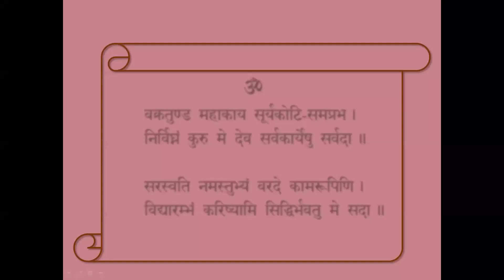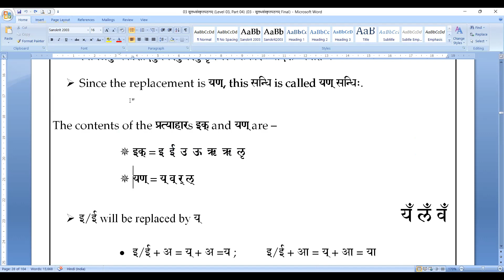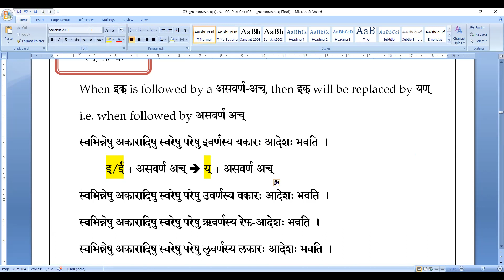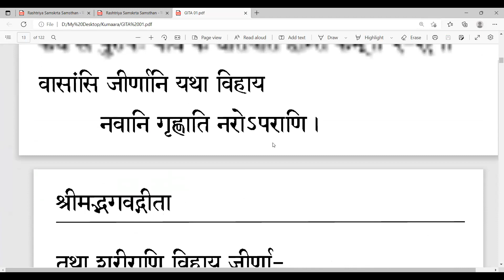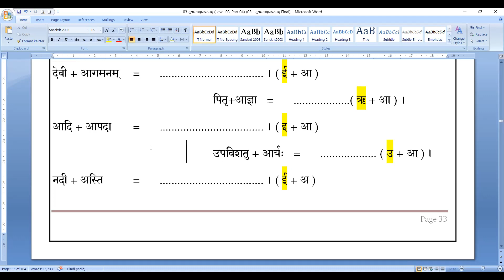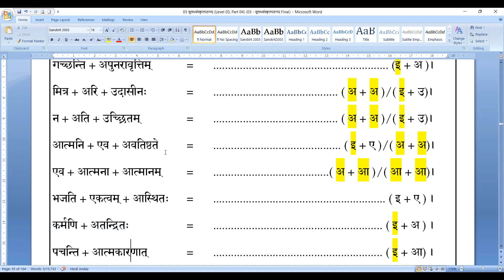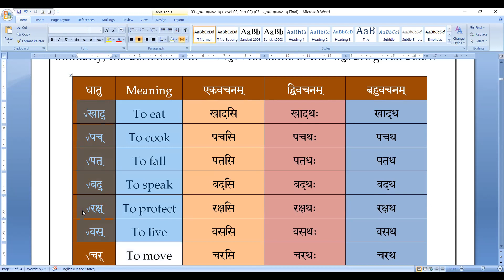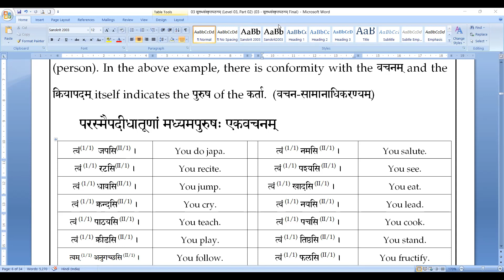081 Saṃskṛtam Class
01 मध्यमपुरुष-एकवचन-क्रियापदानि
02 यण्-सन्धिः